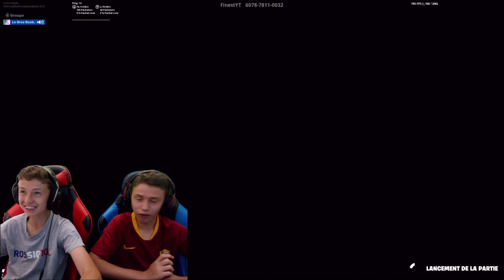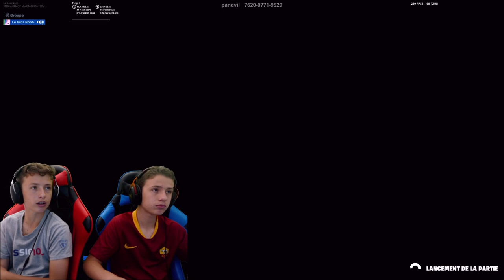ON 2 VS 2 LES MEILLEURS JOUEURS SWITCH FRANÇAIS !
Ou ce code : 33073188

créateur : NFZ

Le Twitter de Weeb : @WeebOn215qi

ALLER PEACE !!!